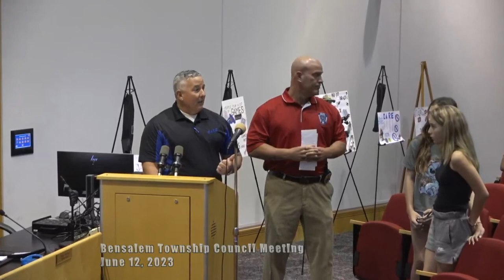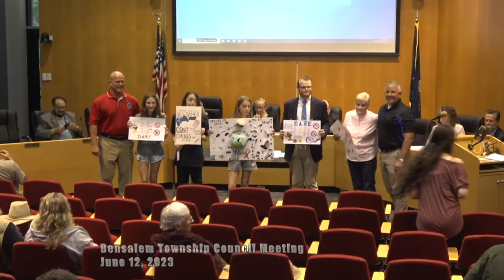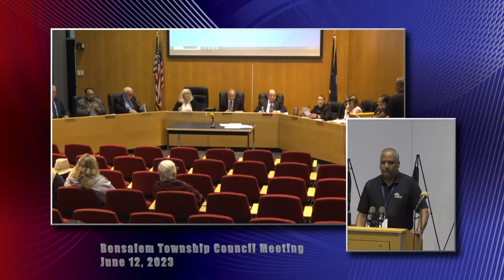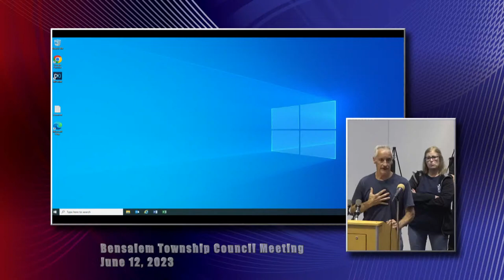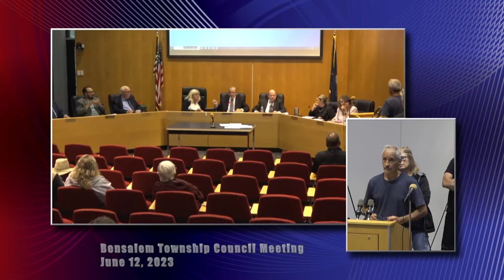Bensalem Township Council Meeting - June 12, 2023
BENSALEM TOWNSHIP COUNCIL  MEETING
June 12, 2023
7:00 P.M.
Council Chambers
Bensalem Township Municipal Building
2400 Byberry Road, Bensalem, PA 19020

Council meetings can be viewed live by the public on cable television channels 22 (Comcast Xfinity) in Bensalem and 34 (Verizon Fios) throughout Bucks County.  Meetings will then replay daily at 1:00 A.M., 10:00 A.M. and 7:00 P.M.

Council meetings will also live stream via the Township’s YouTube Channel, Meetings will then be available on our YouTube Channel for immediate replay, and next day streaming via the Township